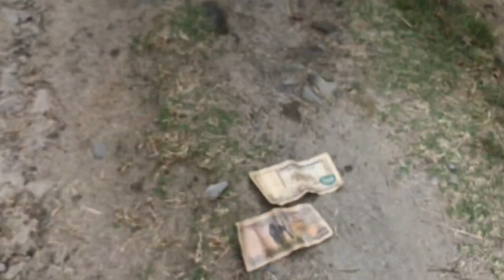Side Effect Of Pushpa || Jhukega Nahi Sala || Ajay | Anil | Nirajan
STORY/SCRIPT - 🖋️🖋️ ANIL THAPA MAGAR
DIRECTION - 📽️ AJAY TAMANG

ACT - 🔵AJAY TAMANG
🔵NIRAJAN THAPA MAGAR
🔵ANIL THAPA MAGAR

Video Shooted at Melamchi Sindhupalchok

Hello and Namaste Everyone, In this youtube channel we will upload vines, comedy , and social awareness videos.
we hope that you will support us.